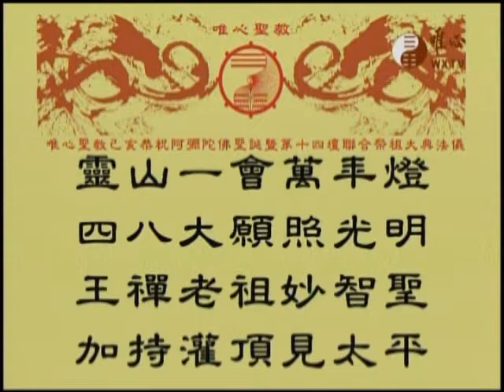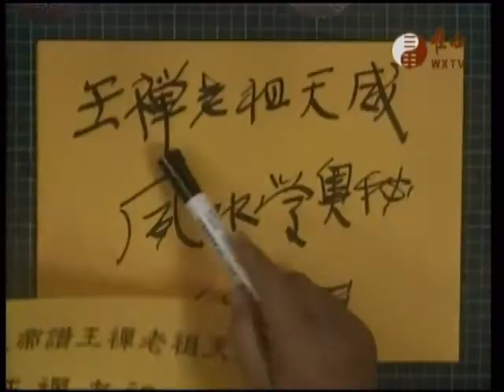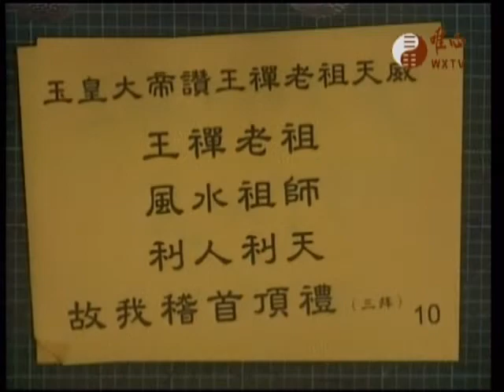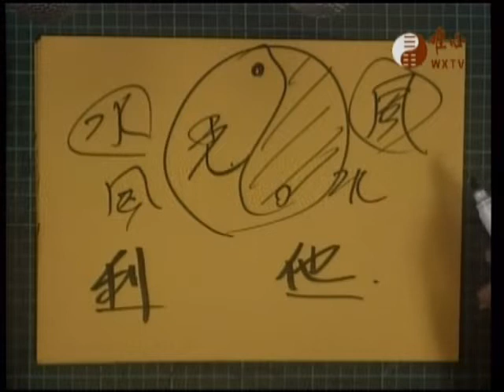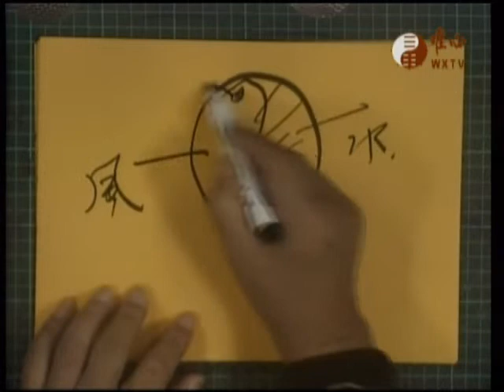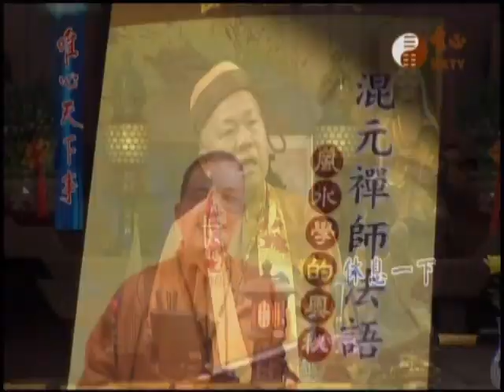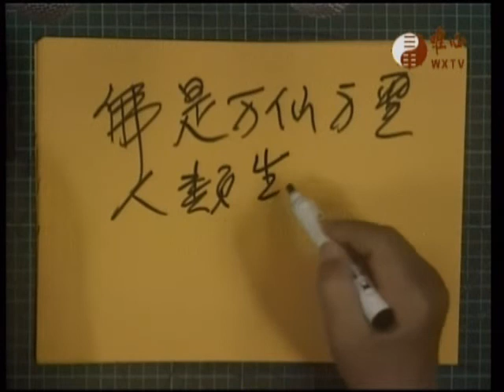唯心天下事2895-混元禪師寶誥、王禪老祖天威